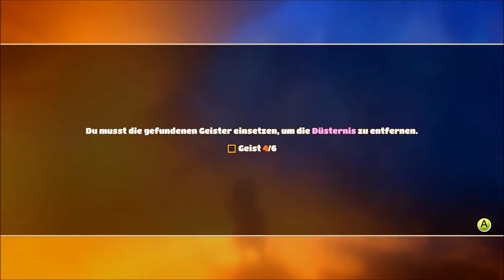YONDER The Cloud Catcher Chronicles # 005